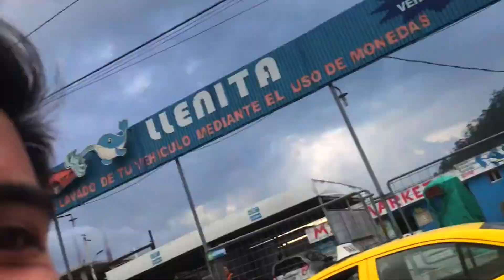First Day in Ecuador Vlog. Day 20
After going through the scary immigration process, I eventually met up with Max & Maria. Otavalo was our next destination. After a 4 hour bus ride, we arrived there and we first went to the puncho market. There I met a guy who spoke a little bit of Japanese and it was an instant bond. It was a great start to Ecuador.